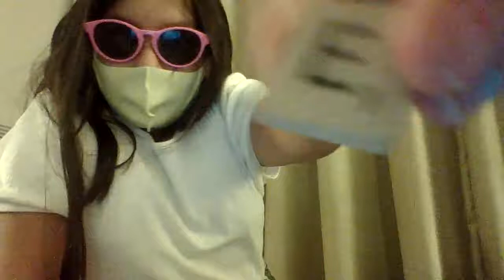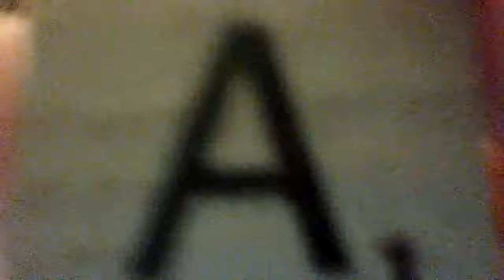scrabble's on part 1 (SunnytimePlaytime)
scrabble